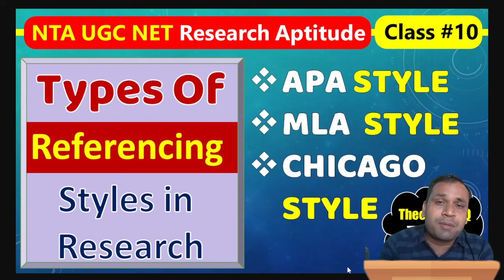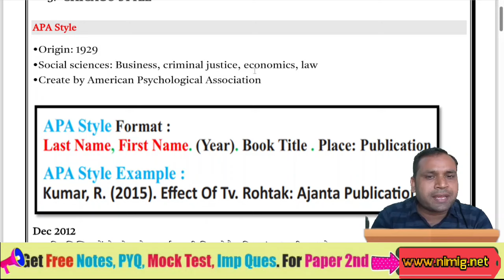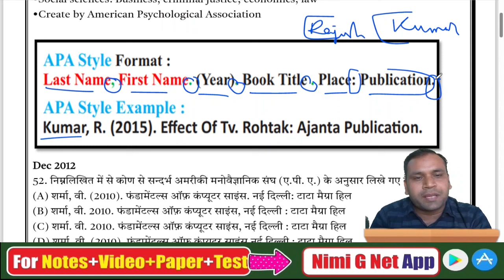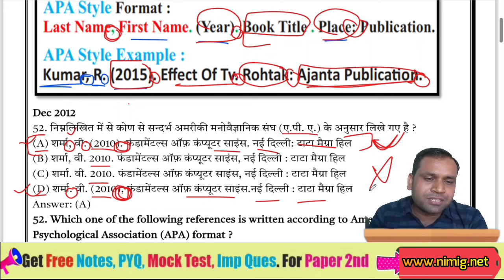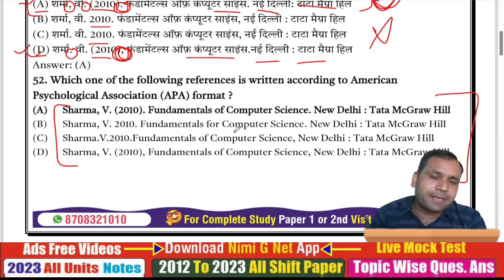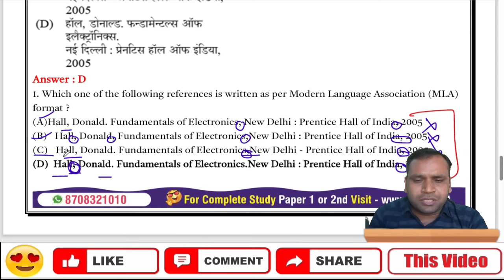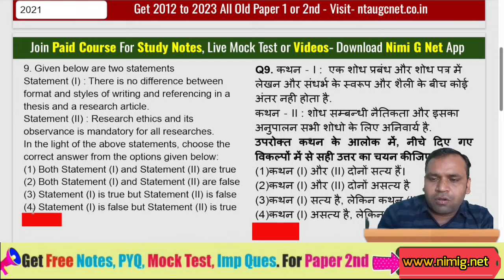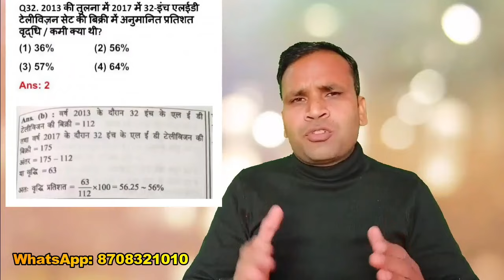UGC NET Research Aptitude: Format and Styles of Referencing in Research Hindi- UGC NET 2023 Exam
UGC NET Research Aptitude में Reference Format and Styles का बहुत महत्व है। इस वीडियो में, हम आपको Reference Format and Styles in Hindi के बारे में पूरी जानकारी देंगे, जिसमें APA, MLA, और Chicago styles शामिल हैं। हम यह भी बताएंगे कि UGC NET Research Aptitude में Reference Format and Styles के प्रश्नों को कैसे हल करें। यदि आप UGC NET परीक्षा की तैयारी कर रहे हैं, तो यह वीडियो आपके लिए अवश्य देखना चाहिए।

👉In Course Content:
1. All Units Study Notes  (Hindi-English) 📝
2. All 10 Units Vide.os Ads Free 🎥
3. 2012 to March 2023 PYQ Paper 1 (H-E)📄
4. 2012 to 2023 Units Wise (H-E) 📊
5. 2012 to 2023 Subtopics Wise Questions ✅

1. 20 Most Important Keywords Videos 📹
2. 20 Most Important Keywords Notes 📝
3. Most Repeated Questions Video 🔄
4. Paid WhatsApp Group 💰
5. 10 Units Live Mock Test 📈

1. Math DI Solution 🧾
2. 400+ Ques. Mcq Test 📝
3. Extra Validity (3+1 Months) ❇
4. Subject Cut Off 📉
5. WhatsApp Help ✅

📝 Note:
1. We Provide All Study Notes, Pd.f, Video or Test Etc. Only in the App. We do not provide p.df on WhatsApp etc. and are not able to print.
2. Its A non-refundable course.